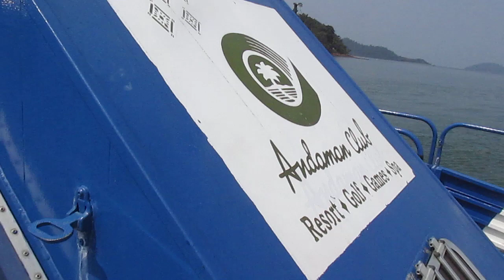Andaman sea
The Andaman Resort in Kawthaung, Myanmar, is a luxurious beachfront resort located on the pristine shores of the Andaman Sea. It offers stunning views, upscale accommodations, and various amenities for guests to enjoy a relaxing getaway in a beautiful tropical setting.